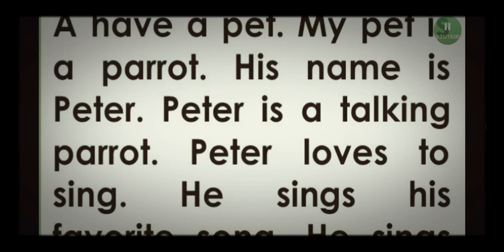best moral story for the children